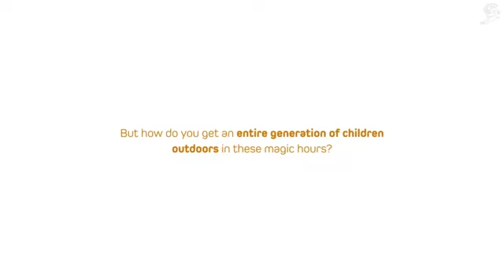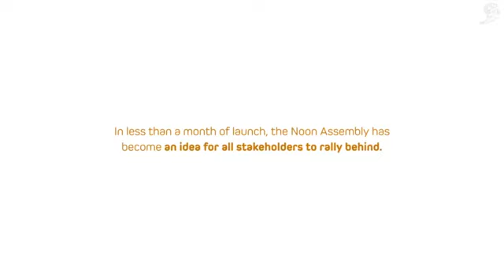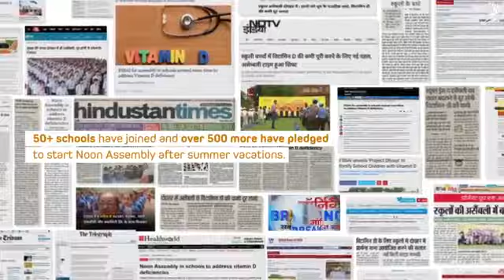Kwality Dairy - Noon Assembly